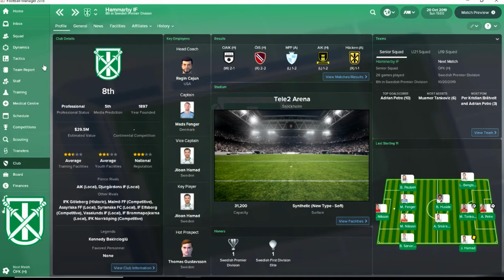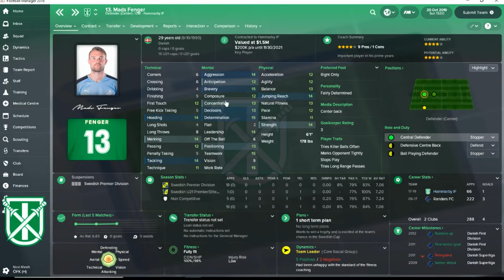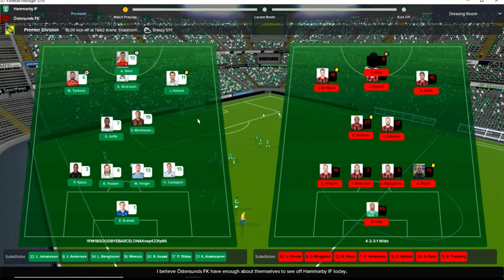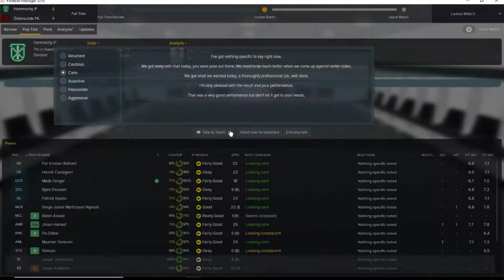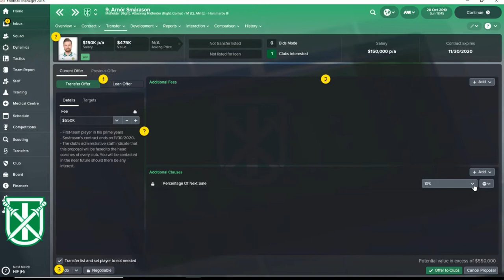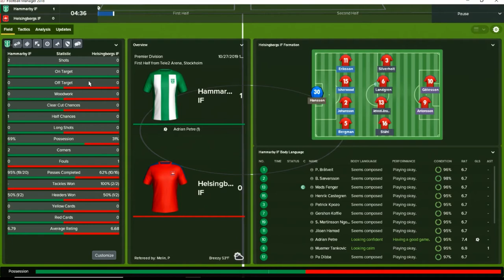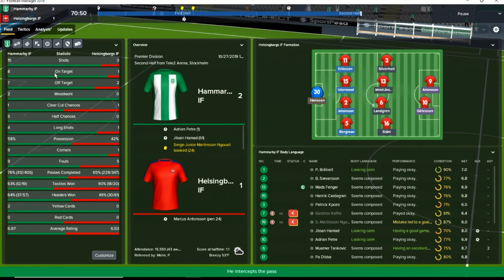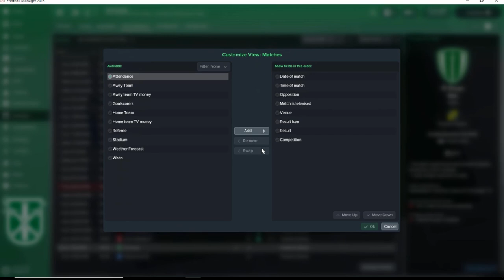FM18 EP 22 - The Journeyman Story - Moving North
In this series we are playing Football Manager 2018.  I am doing a Journeyman save where we have leagues from Australia, South Africa, Mexico, South America and the U.S.  We also have England as the lone European leagues with the ultimate goal to earn our way up to the Championship/Premiership in England during the course of our career.  (I've had to add a few lower leagues around the world to help with finding my second job, so a few in Europe but still none in England.)

After our start in South Africa we moved on to our second club, still in the NFD with recently promoted Steeberg United.  It's just a few miles down the road from our first club, Ubuntu Cape Town.

After started to look for a new job, Steenberg cut me loose (gee thanks) and so I've been looking for a new job for a little while.  It's late in the season up in Sweden but we have caught on with Hammarby IF in Stockholm.  Wow, what a budget change!